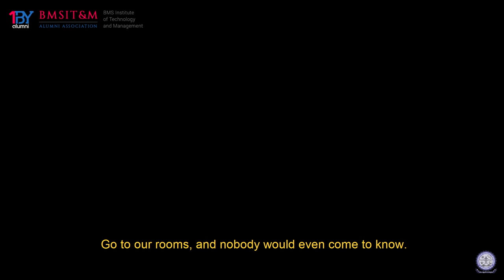Ep 3: Rapid Fire with Rachit Kabra & Azhar Jeelani (Hostel)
Rachit and Azhar share their memory related to college hostel!